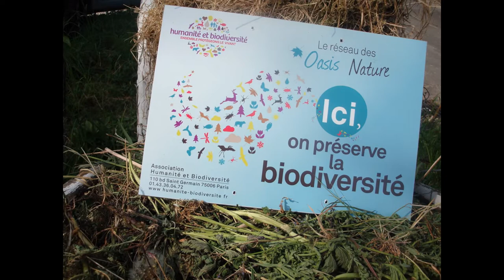Le pissenlit de Garden Rock